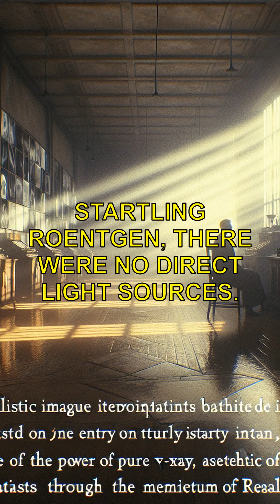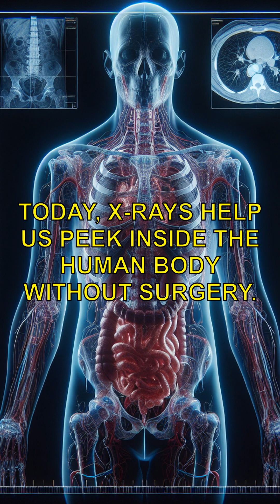How X-Rays Were Accidentally Discovered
Pop open the medicine cabinet of the past for a quick history lesson on X-Rays, the superpower you didn't know you had! Peachy accidents can have electrifying consequences.